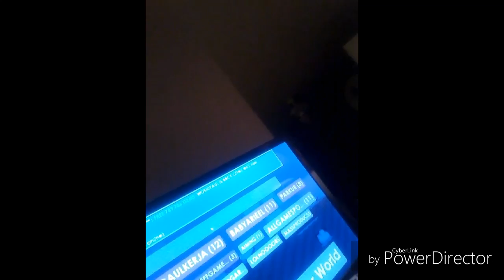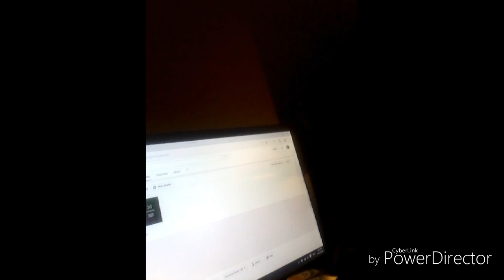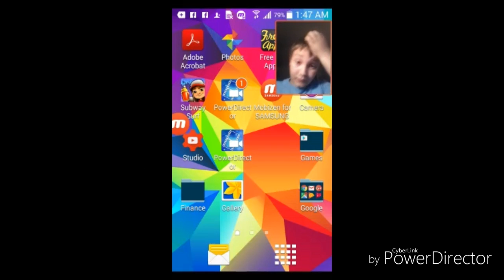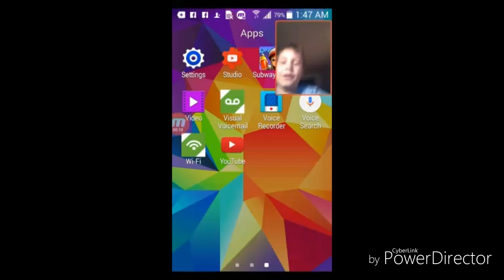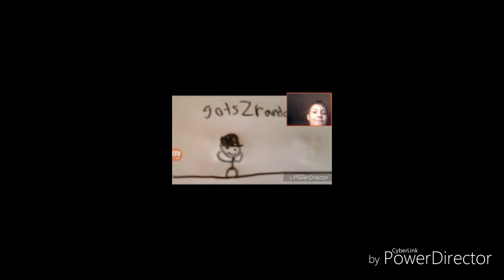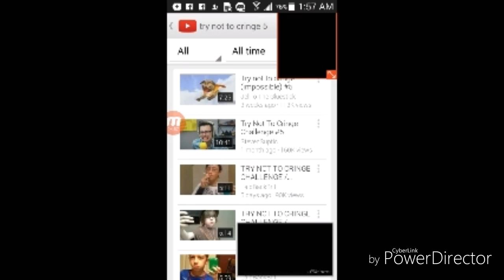Vlog #1 Growtopia N Crap